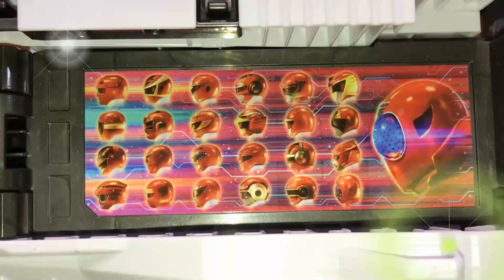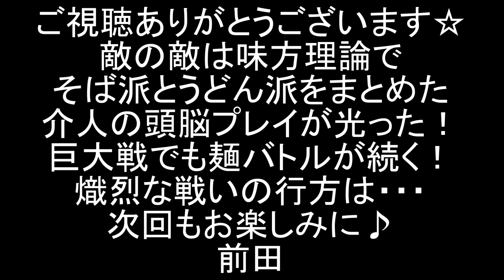イエローオウルといればトマト！機界戦隊ゼンカイジャー 第41カイ③ パスタ派メンワルドを討て！前田動画 Kikai Sentai Zenkaiger41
機界戦隊ゼンカイジャーの第41話カイ！「推しメン沼はつるつる深い！」劇中シーンをDX等で再現しました。パート③。

介人はジェットマンギアの力でイエローオウルのトマトをメンワルドにぶつけ、そば派とうどん派の共通の敵・パスタ派として手を組ませる！
敵の敵は味方ということか？！協力してメンワルドを撃破し、街はそばvsうどんの戦いを終える。
しかし巨大化したダイメンワルドも究極の秘策を持っていた！

今回の敵・メンワルドを超合金ダイナイエロー（科学戦隊ダイナマン）に、ダイメンワルドをダイナロボ（科学戦隊ダイナマン）にやってもらいました。

2020年1月9日に視聴者様を対象に年齢層のアンケートを実施して、下記の結果を得ました。
30歳以上(30 years or older) 58%
20歳以上(20 years or older) 12%
15-19歳(15 to 19 years) 12%
13-14歳(13 or 14) 8%
12歳未満(Under 12) 10%